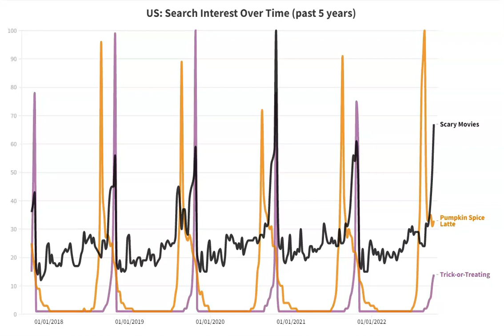Halloween Trending Google Searches - October 2022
What are people searching for in Google? How are they getting ready for Halloween, trick or treating and scray movies? Find out in this short data story.
Built with Flourish, a data storytelling and visualization tool.
Music is the sound of the data created with TwoTones - an app the allows you to turn data into tunes.
Data Sources: Google Trends and Ahrefs.com